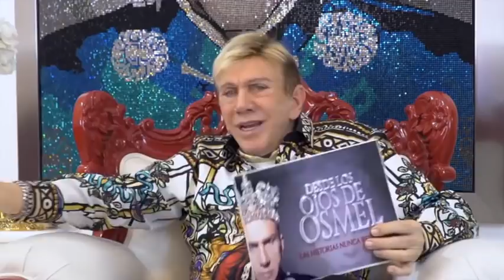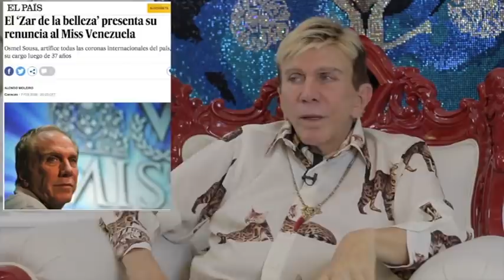DESDE LOS OJOS DE OSMEL | Capítulo 23: año 2017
Último recuento del MissVenezuela en DesdeLosOjosDeOsmel

¡El programa sigue! Ahora hablaremos de trajes típicos, vestidos, y mucho más. Aún hay mucha tela que cortar acerca de mi paso por el mundo de la belleza